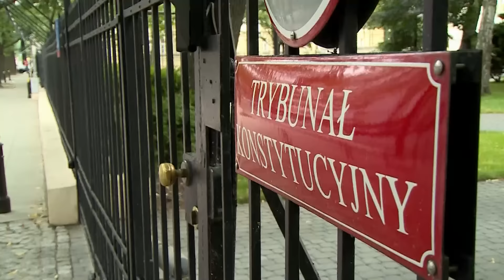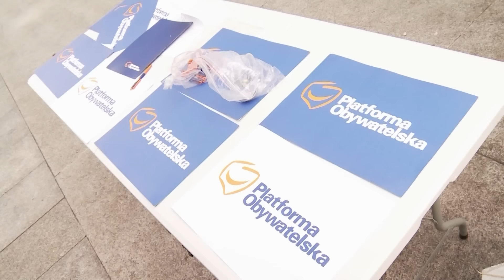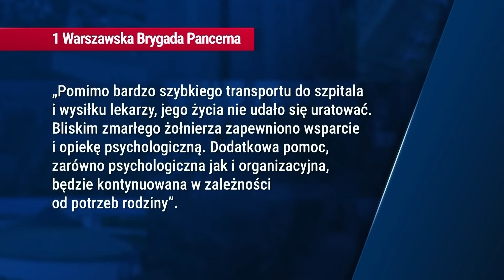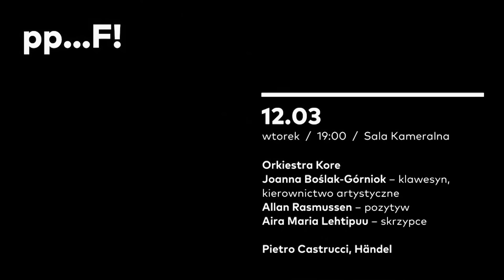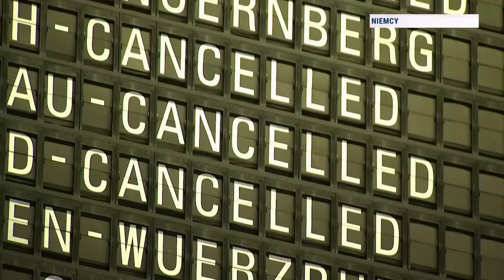Express Republiki - 07.03.2024 | TV Republika